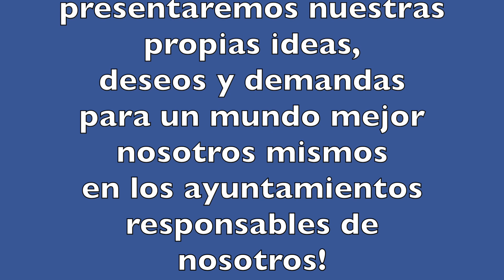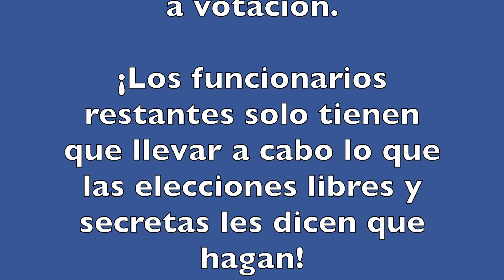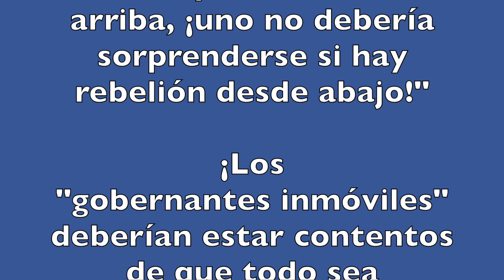Dr. Roman Schreiber: La cuenta atrás está activada: Los últimos 49 días en servidumbre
Casi todo es conocido por todos, o podría ser conocido por todos con alguna dificultad, si las personas en nuestras latitudes no estuvieran demasiado mimadas en su hamaca social, ¡lo que los paraliza para cualquier forma de crítica de las acciones de "los que están allá arriba"! Esto es muy triste y, en realidad, al intercambiar ideas con cada persona inteligente de ideas afines, ¡desaparece la esperanza de que TODOS podamos girar la rueda de nuevo de la manera correcta! ¡Tantas cosas van mal y las masas están observando y siguiendo la dirección equivocada! Mi tesis del 95% estúpido ha sido más que confirmada en los últimos tres años. ¡De estos 95%, hay al menos 2/3 que pertenecen a la categoría 'estúpido'! Sin embargo, tengo que iniciar un nuevo intento de iniciar la democracia directa "desde abajo", al menos para encender un pequeño fuego. ¡Debería ser más fácil emprender un intento en un pueblo con 300 habitantes que emprender la lucha contra la gran superioridad de los millones de funcionarios «de arriba»! En enero de 2020, y posteriormente, la iniciativa que comencé fue cortada de raíz por delincuentes de todo el mundo. De repente, no había más chalecos amarillos, al menos no se transmitieron imágenes en la televisión estatal alemana. Hong Kong ahora también era bastante pacífico, Venezuela y todas las demás rebeliones de las masas ... ¡Fueron víctimas del miedo a un falso virus asesino que amenaza a toda la humanidad! Las personas estúpidas se dejaron empujar de nuevo a sus talones de esclavitud y allí se sintieron más cómodos y esperaban una vacuna tras otra. Que las cosas eran un pedazo de mierda genéticamente modificado que voluntariamente habías inyectado en tu cuerpo ... ¡Qué diablos, no importa de qué mueras! De esta manera, se ha servido al bien común, la industria farmacéutica ha ganado miles de millones, ¡el público en general ha estado en sus pantalones! No quiero entrar en detalles sobre estos estafadores en las instituciones estatales aquí, he publicado un sinfín de videos y libros correspondientes sobre ellos. Solo esto, porque este solo hecho expone a los estafadores: ya en el verano de 1964, la escocesa June Almeida había descubierto la cepa de los virus corona. Falleció en 2007. Esto despejó el camino para el estafador Drosten en el RKI en Berlín y los delincuentes en la OMS. ¡Las consecuencias han sido visibles durante mucho tiempo y sin duda traerán los mayores problemas! ¡Ojalá! ¡Como advertencia constante! Así que ahora lo estamos intentando de nuevo, en tres idiomas. Es mucho trabajo. Espero que valga la pena el esfuerzo, sin embargo... ¡Las dudas están justificadas!